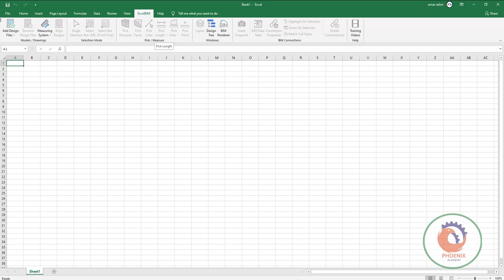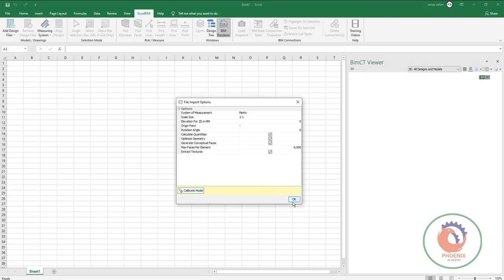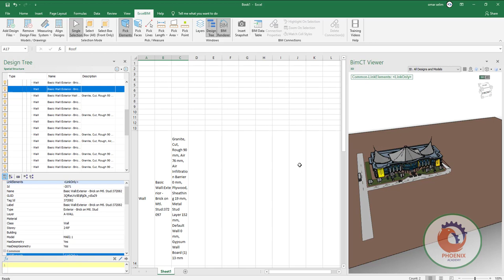CellBIM for Excel Nomitech ExcelBIM Nomitech Excel2D اكسل بيم